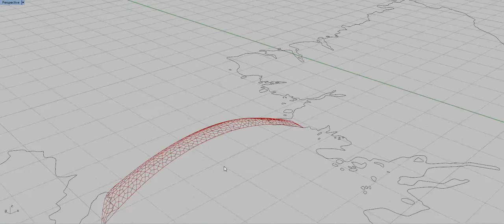far fetched bridge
Is kite aerotecture of this scale feasible? (Model isn't great yet but...) with a large kite controller mounted inside each hexagonal node centre, a huge bridge could be very stable. How well could it handle span-wise wind?